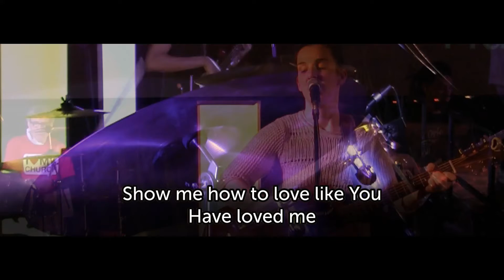Hosanna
Worship Team performing a cover of Hillsong Worship's "Hosanna"
 - 03.28.21